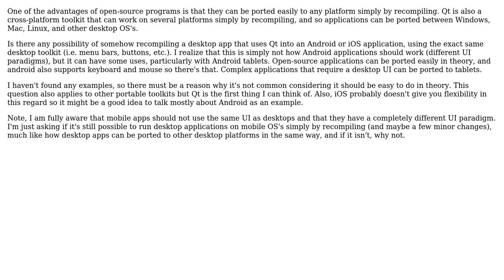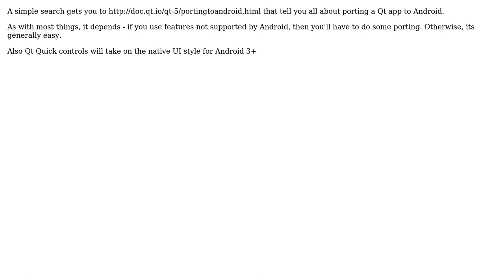Can Qt desktop programs be recompiled for Android/iOS as-is?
With thanks & praise to God, and with thanks to the many people who have made this project possible! You are responsible for your own actions.